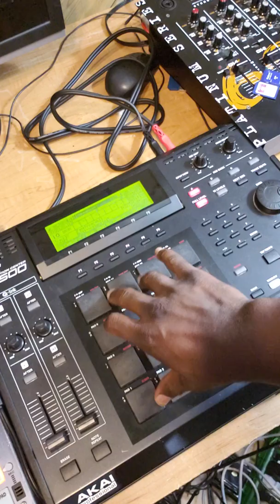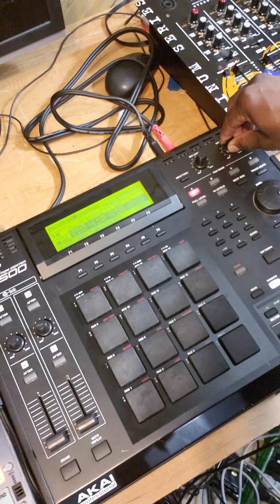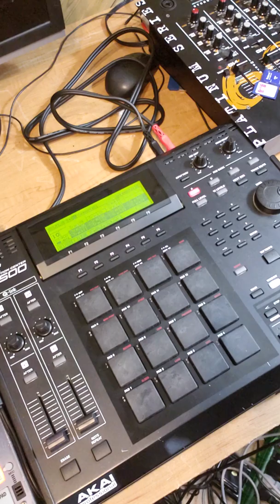World as a Dream (MPC 2500 BoomBap)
A special beat I did last year. Chopped up a soulful Japanese sample and some hard drums to make this. Let me know what you think.